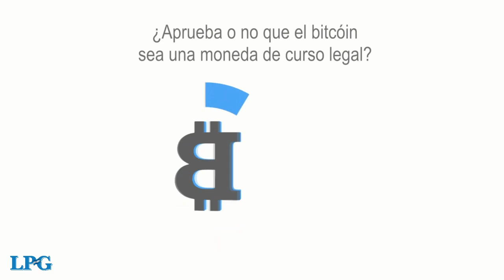Noticiero LPG 2 de septiembre: LPG Datos La mayoría de los salvadoreños desaprueban el Bitcóin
Según la encuesta más reciente realizada por LPG Datos, la unidad de investigación social de LA PRENSA GRÁFICA, la mayoría de salvadoreños desaprueban el uso del bitcóin como moneda de curso legal en El Salvador.

¡Visítenos!